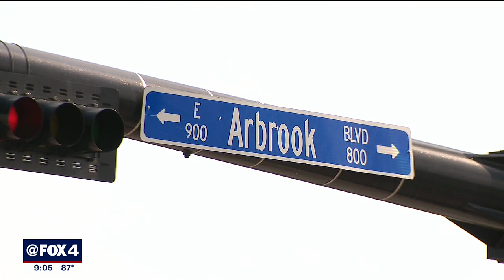Arlington ministry student killed by alleged drunk driver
A young man who was studying for the ministry and on his way to church to deliver a sermon died because Arlington police say someone else was driving drunk at 10 a.m.